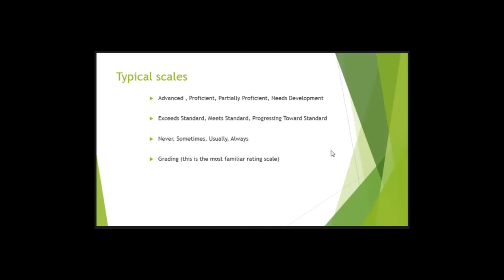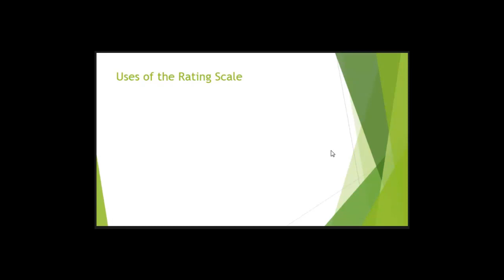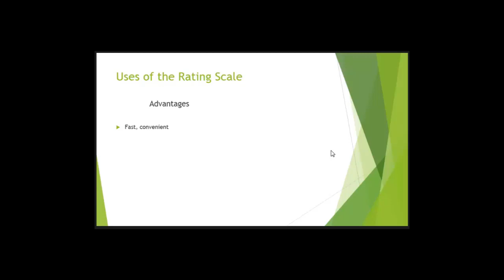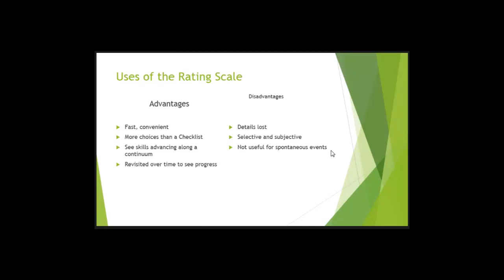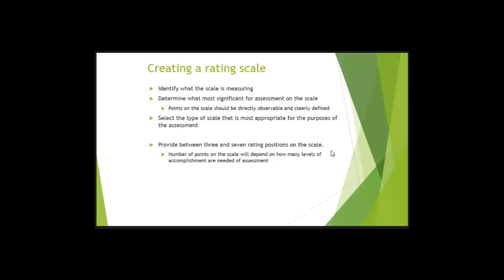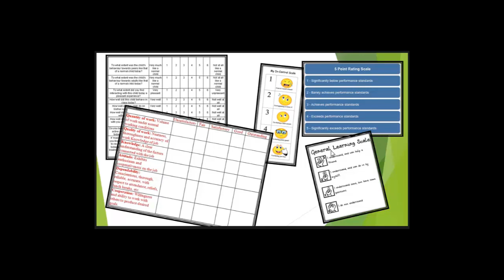Rating Scale prt 2